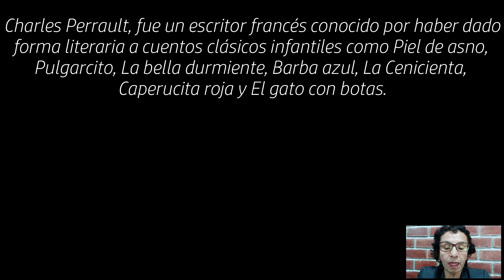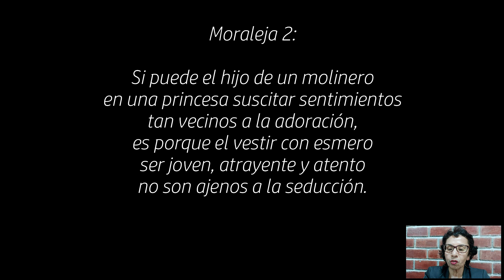ActualizandonosOnline / El Gato con Botas de Charles Perrault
El gato con botas

La historia, basada en "El Gato con Botas" de Charles Perrault, se desarrolla en un pueblo de Francia, y cuenta la historia de un viejo molinero que, antes de morir, hereda a sus tres hijos (el mayor Dantón, el del medio Giovani y el menor Julián) todas sus pertenencias, incluyendo a su amado gato Phillip.

El padre reparte sus bienes y no alcanza a dejar a Julián más que a su "pequeño e insignificante gato". Éste, al ver lo único que heredó, se decepciona y quiere abandonar el pueblo en busca de mejor suerte. El Gato escucha las lamentaciones de su nuevo amo y decide ayudarlo.

Gracias a sus ingeniosas astucias, convence al rey de que su amo es el Marqués de Carabás. El Rey, impresionado por tantas riquezas, consiente que el joven Marqués se case con su hija, la princesa Leontina. Es entonces cuando Julián se da cuenta del valor de la verdadera amistad.

Otras moralejas son:
Moraleja 1

En principio parece ventajoso
contar con un legado sustancioso
recibido en heredad por sucesión;
más los jóvenes, en definitiva
obtienen del talento y la inventiva
más provecho que de la posición.

Moraleja 2:

 Si puede el hijo de un molinero
en una princesa suscitar sentimientos
tan vecinos a la adoración,
es porque el vestir con esmero,
ser joven, atrayente y atento
no son ajenos a la seducción.

El Gato con Botas fue un éxito desde su primera publicación y sigue siendo popular, a pesar de su moral ambigua, dudosa.